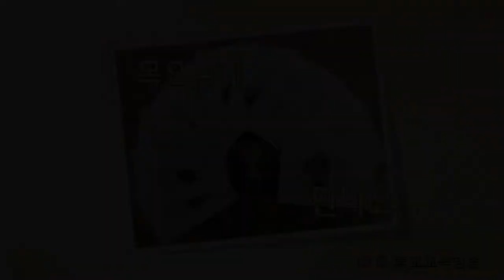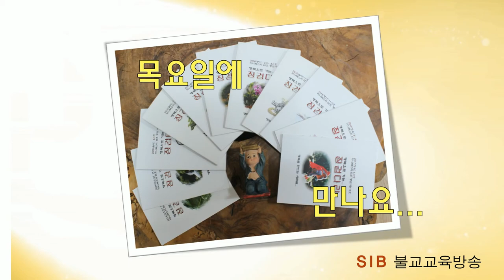행복으로 가는 징검다리 2... 7회... 종교생활 종교의식이란?... (전교사 정혜빈)